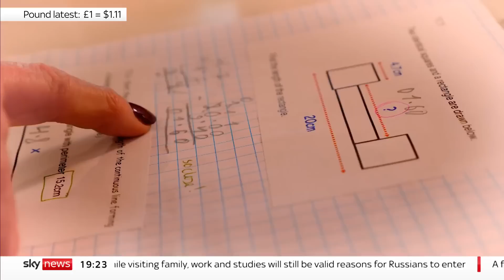Ukraine War: Tough decisions for refugee hosts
It's been six months since the Homes for Ukraine scheme was launched, when thousands of people in the UK opened their homes to those fleeing the fighting.

So now the initial period is over- what's likely to happen now? Sky's Becky Cotterill spoke to some of the families involved in the scheme.

and download our apps